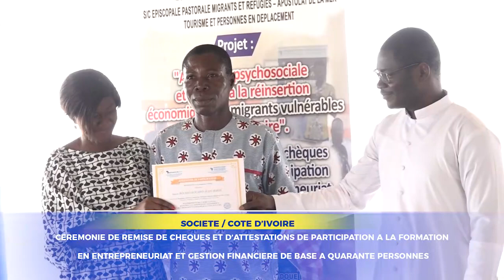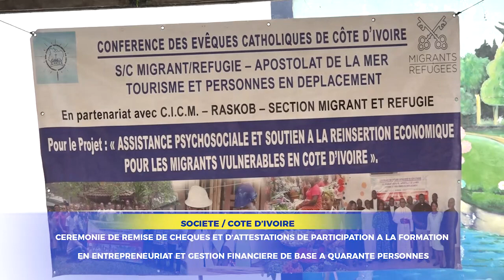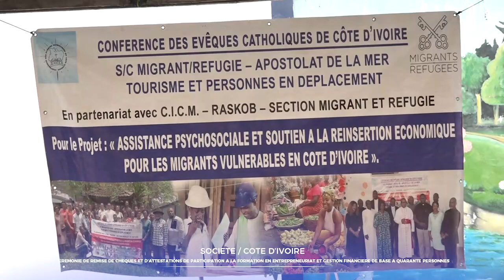REVUE D’ACTUALITÉS DU 02 OCTOBRE 2023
1-INTERVIEW RÉALISÉE AVEC LE SECRÉTAIRE GÉNÉRAL DE LA CECCI AU SUJET DE LA VISITE AD LIMINIA APOSTOLORUM 2023
2- CÉRÉMONIE DE REMISE DE CHÈQUES ET D'ATTESTATIONS DE PARTICIPATION A LA FORMATION EN ENTREPRENEURIAT ET GESTION FINANCIÈRE DE BASE A 40 PERSONNES